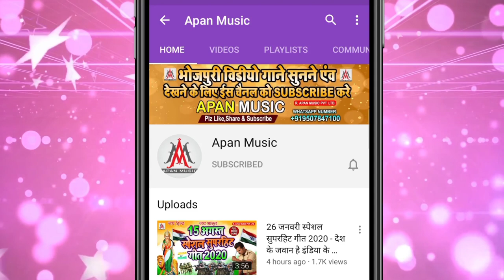कईसे हरदिया छापी दरदिया देल ये बलमू || Rupesh_Rashila || Kaise_Haradiya_Chhapi_Dardiya_Del_Ye_Bala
►Song : Kaise Haradiya Chhapi Daradiya Del Ye Balamu
►Singer : Rupesh Rashila
►Lyrics : Yusuf pyare , Sachin Yadav